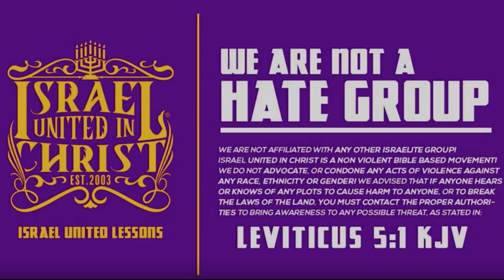Warning Of Judgements And Wrath